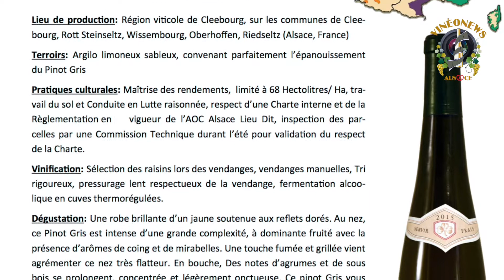Dégustation Eric Zwiebel, Pinot Gris Karchweg 2015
Dans le cadre de l'Afterwine à la Foire Aux Vins d'Alsace, Eric Zwiebel nous fait la dégustation commentée d'un Pinot Gris Karchweg 2015 de la Cave de Cleebourg.